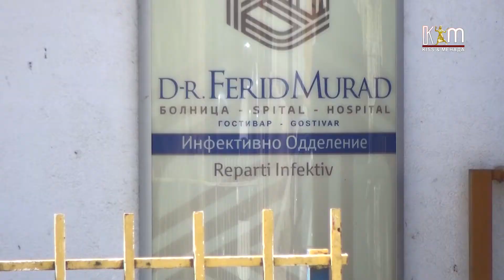Во Гостивар повторно ќе се активираат други одделенија за ковид пациенти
На инфективно и во модуларната болница во Гостивар моментално се лекуваат 36 пациенти со ковид. Скоро третина од нив добиваат кислородна поддршка. За полесен пристап до кислород, интерното и нервното одделение каде има централен кислороден довод, повторно ќе се отворат за прием на ковид болни.